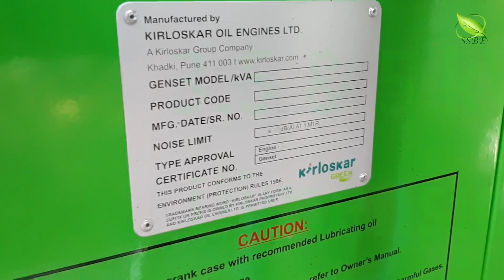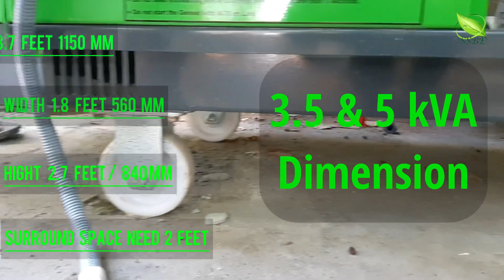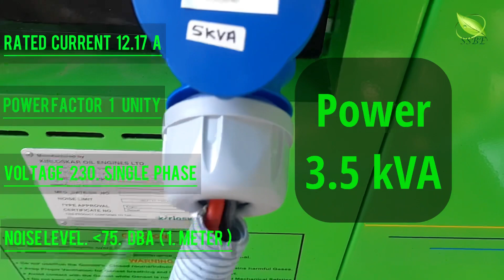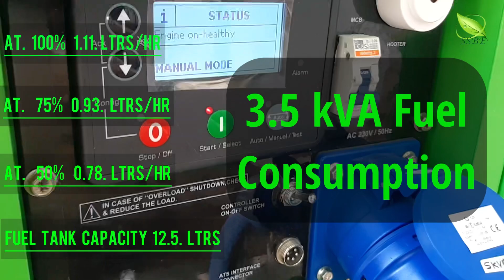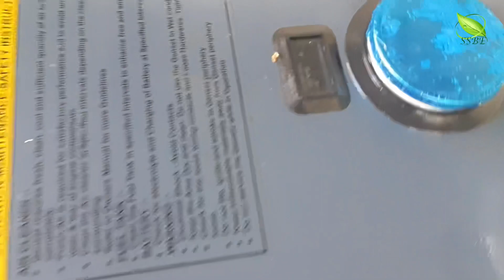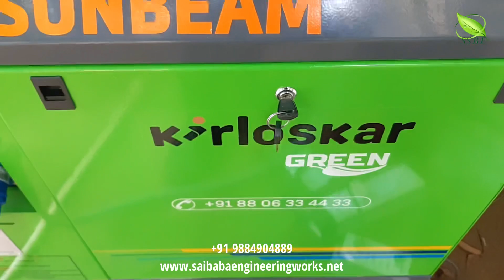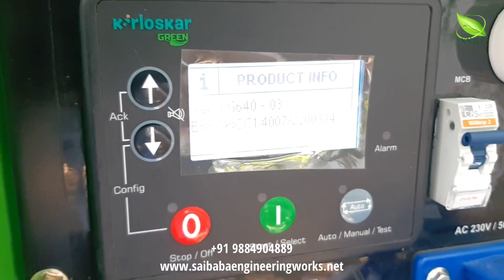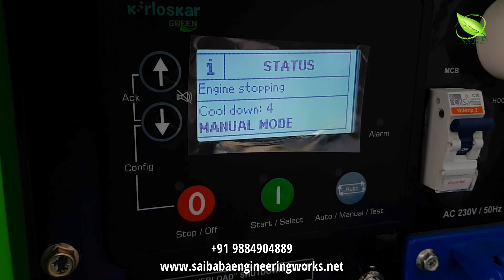5 kVA Diesel Generator | Specification | Kirloskar iGreen | Sri Sai Baba Engineering Works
We Manufacturer of All types Electrical Panel
and Generators Sales and Installation

Factory Address :
Sri Sai Baba Engineering works
# 123, 1st Street, Visveswarapuram, Pammal,
Chennai, Tamil Nadu 600 075

Deepan Sathyamoorthy
Sales Engeenier